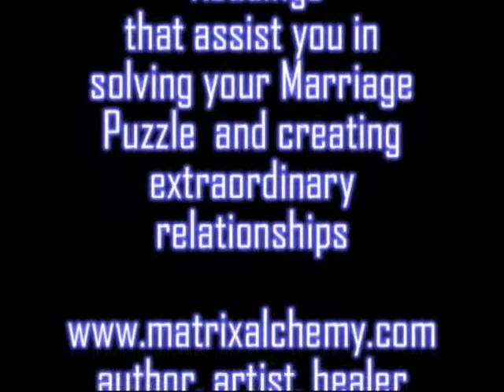Matrix of Relating: Making Decisions That Affect Others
Svetlana Pritzker, intuitive, author, healer, coach. Excerpt from the life seminar that helps you make decisions that are right for you, but may affect your relationships